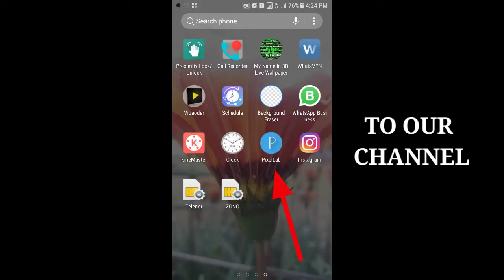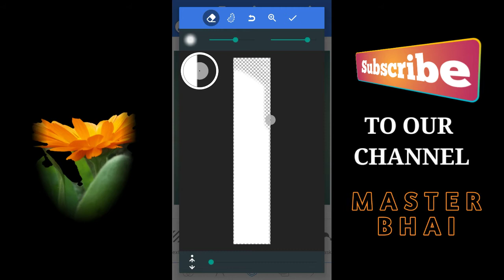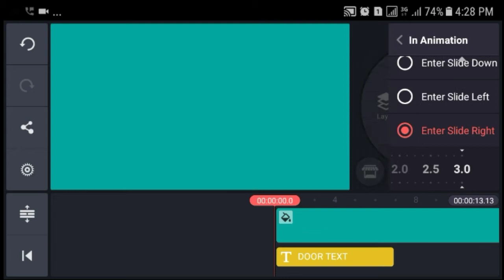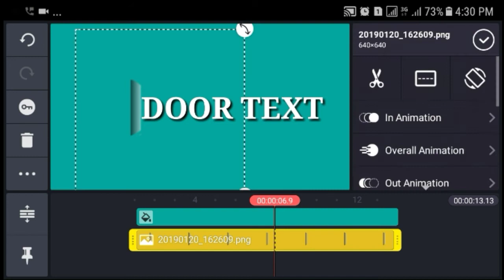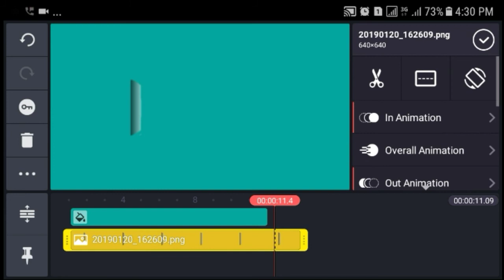How To Make Animated Text in Kinemaster #8 | Door Text Intro | New Intro 2019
How To Make Animated Text in Kinemaster | Door Text Intro | New Intro 2019

In this video we have teached about the text intro making in the form of door animation this video is very simple and you people can make like this because we have teach practically in this video.
We created this channel Master Bhai for you to give you best information about everything which we think that its will help to our subscribers so Please keep visiting to our channel and also clicks on the following more videos.
Thanks again.

We Are Also Making Videos On the following Kinemaster editing and different parts which we have described in the following description